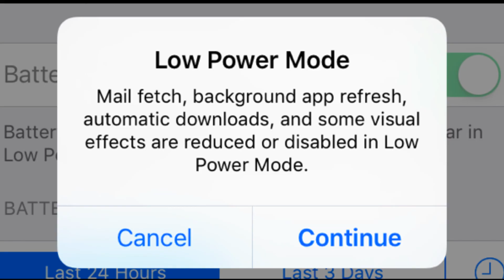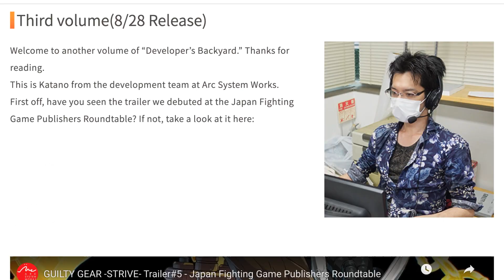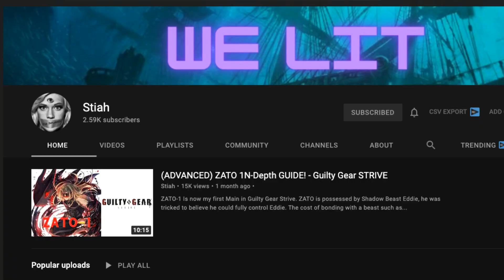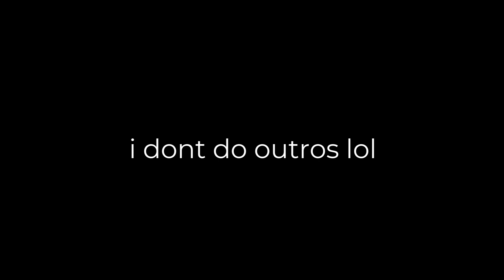PIERCED! ZATO-1 And His Most Efficient Special Guide【Guilty Gear STRIVE】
I just hope im helping.
We're just getting started 50 More Zato Guides to go

also going to be doing Ranked and fighting my Subs starting next month

0:00 Love Using Pierce
1:43 Saving Meter by %50
2:43 How to Counter Down Jab
4:41 6P String Lockdown (Jab Confirmable!)
6:11 Practice The Pierce Blockstun Ends!
6:57  Heavy Slash--Pierce DPRC FrameTrap
8:16 PRC+AIRSYNC WALLBREAK
9:50 Air Counter Lockdown Drills